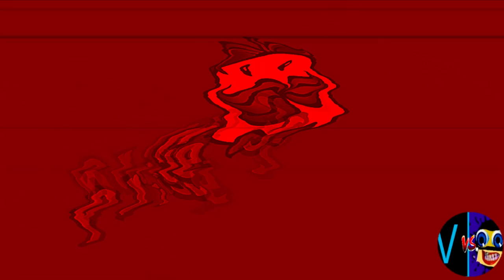G MAJOR 3 (Cocomelon, Gummy Bear, Peppa, Subway, Pinkfong, KFC, Dame Tu Cosita, Klasky Csupo, ETC..)